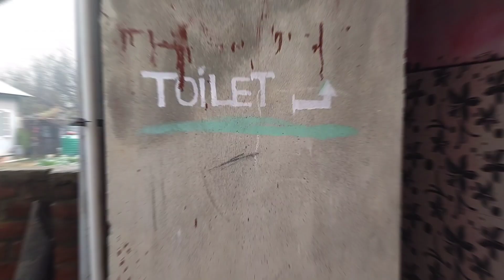DIY Washroom Outside Wall Tile Fitting: Enhance Your Home's Exterior with Style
Add a touch of elegance and sophistication to your home's exterior with this DIY guide to washroom outside wall tile fitting. Discover how to transform your washroom with minimal effort and expertise.